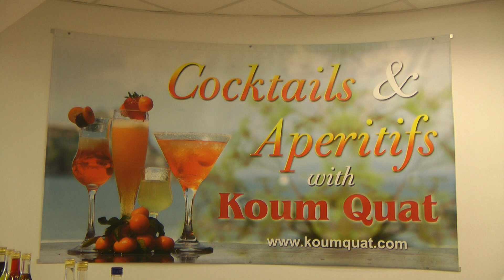Corfou, Liqueur de koum quat